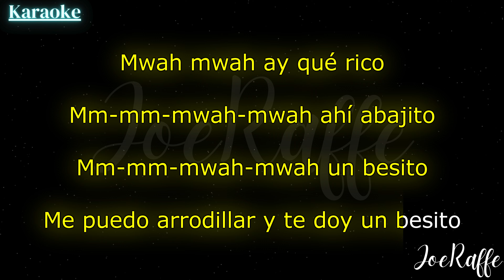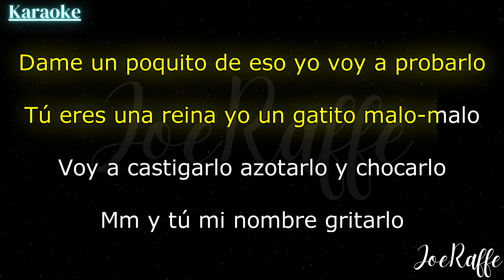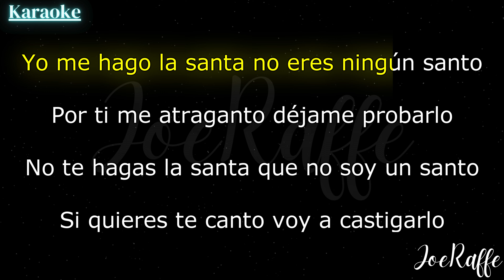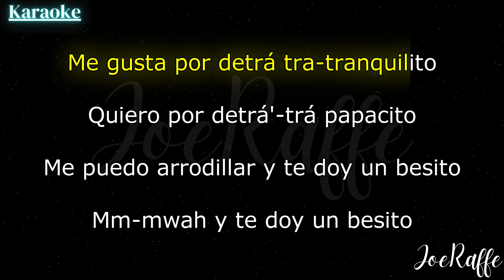Kenia OS, El Malilla - Un Bezito (Karaoke)